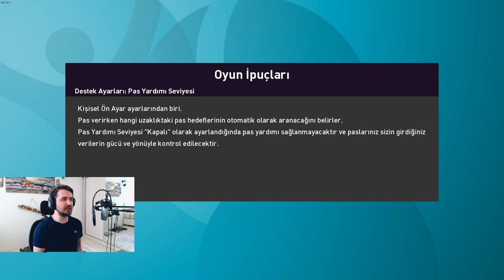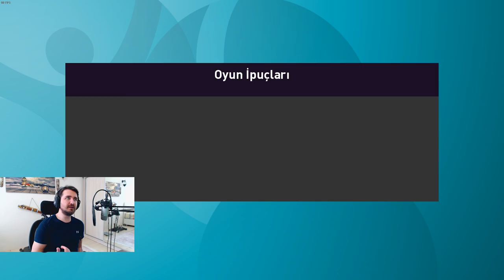TÜRKİYE VS İTALYA EURO 20 - PES20